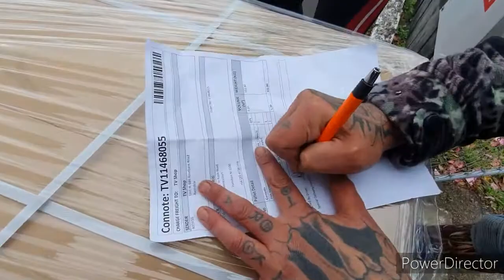Conrad meier!!! Arrival of the new kontiki!!♤♡◇♧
The berserker adventure team un packs the new kontiki long line fishing system from conrad meier awesome package cant wIt to get it into the water...

Pre video for the, Thame Coast Kontiki adventure
Location destination:TePuru, waikato
Day: sat 3rd oct 2020